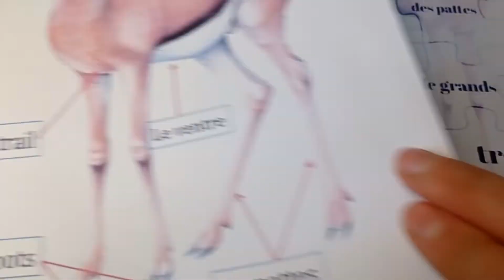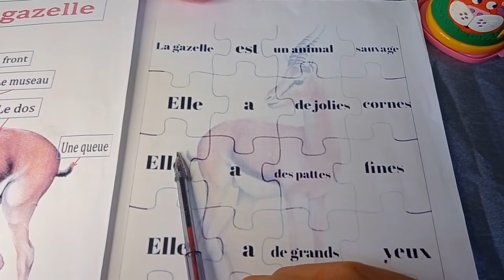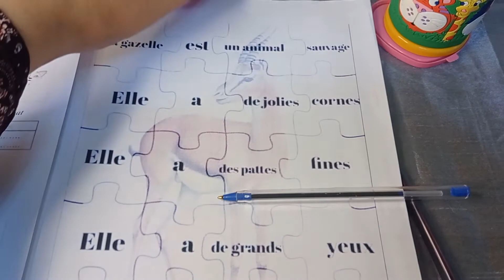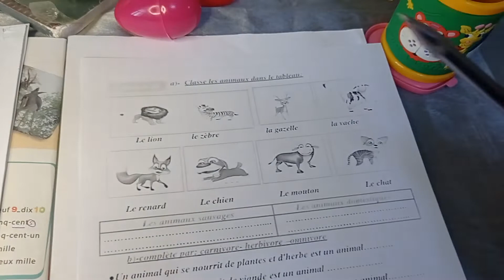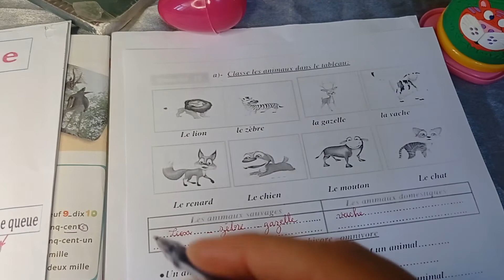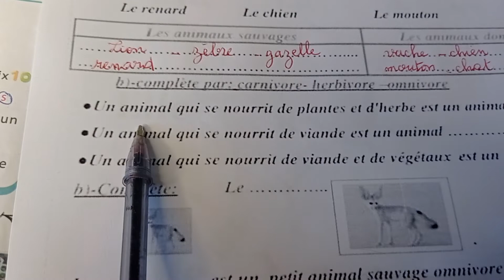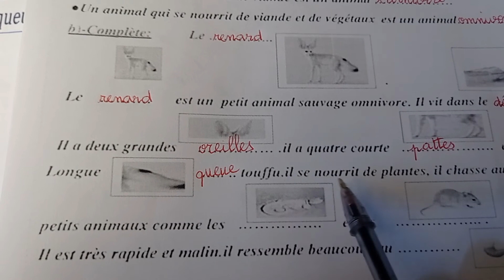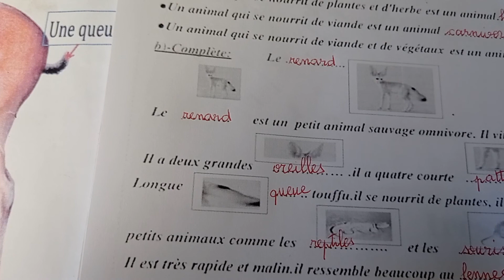la gazelle lecture partie 2/5AP